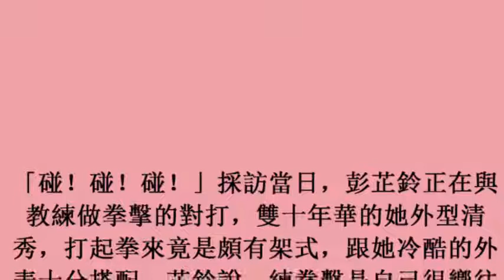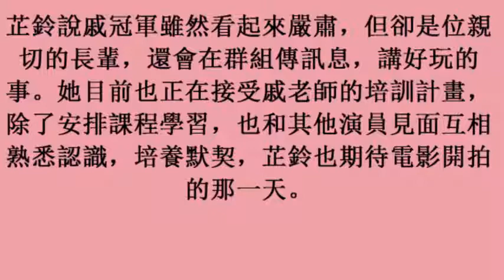今日星正妹／「拳擊美少女」彭芷鈴